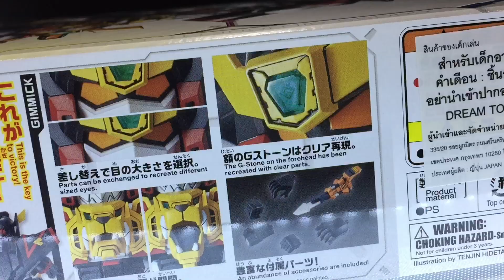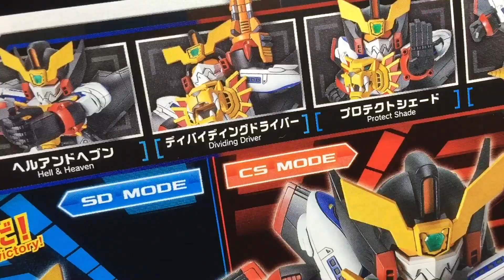[REVIEW] SDCS GAOGAIGAR กาโอไกก้า By Tid-Gunpla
[REVIEW] SDCS GAOGAIGAR กาโอไกก้า
วางขายเดือน 11/2019
ราคา - เยน

3คำถามยอดฮิต (และถึงแม้จะบอกแล้วก็คิดว่ายังจะมีถามเข้ามาอีกในอนาคตแน่นอน)